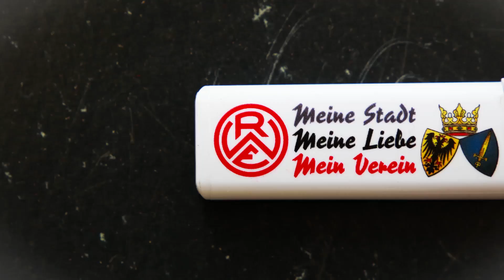Pre-PK DFB-Pokal: RWE - Borussia Mönchengladbach